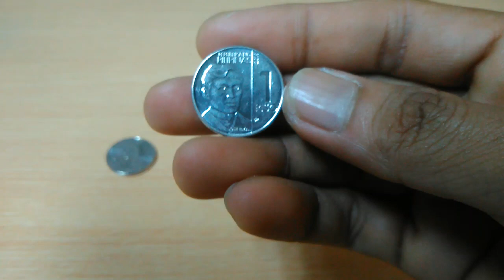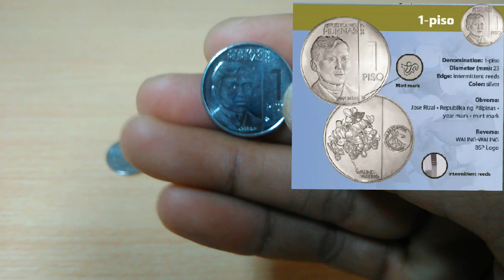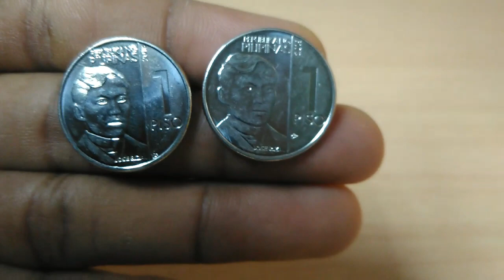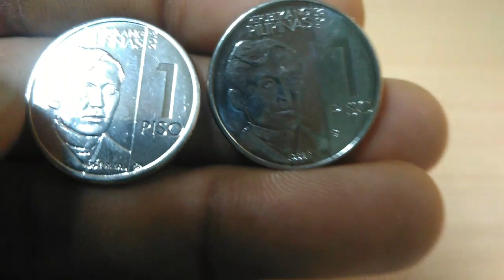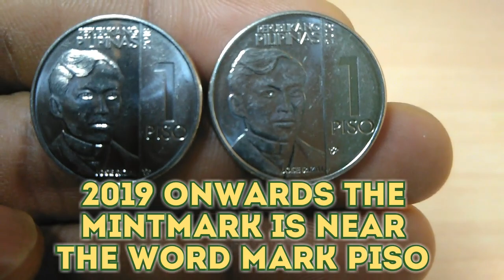New 1 Piso Different Mintmark Position